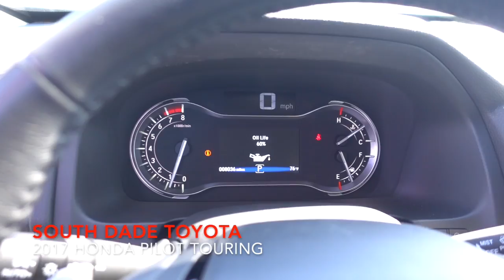2017 Honda Pilot Touring Stock # 212893A - VIN 5FNYF5H94HB047935